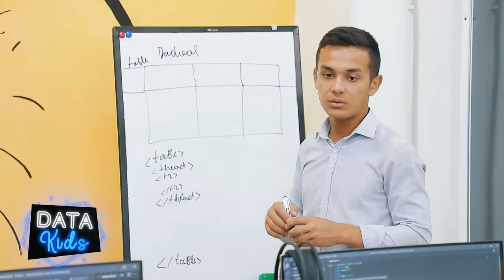🌐 «Веб дастурлаш» курси ўқувчиси Сирожиддин Омонбоев билан интервью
🍏 Келажакда «Apple» компанияси дастурчиси бўлишни мақсад қилган Сирожиддин Омонбоев билан бўлган интервьюни томоша қилинг